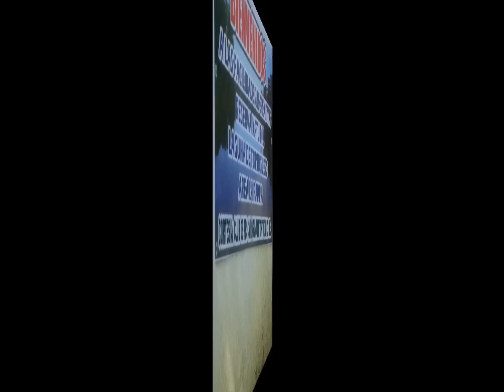Viaje de Campo Azairus 2012 ACM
Viaje de Campo Azairus ACM 2012. Gracias a Luz Leyda Lopez y Noemi Torres de la Academia Cristo de los Milagros.